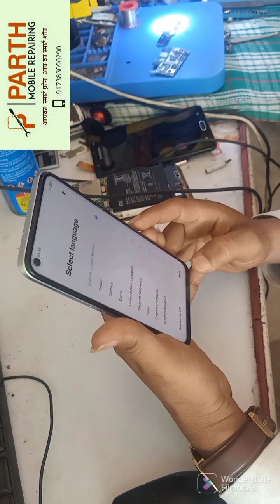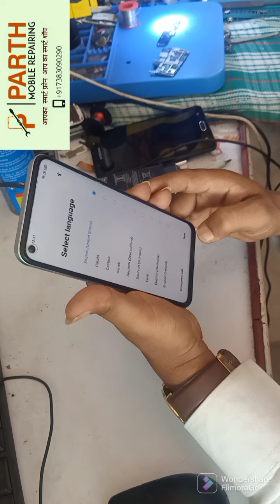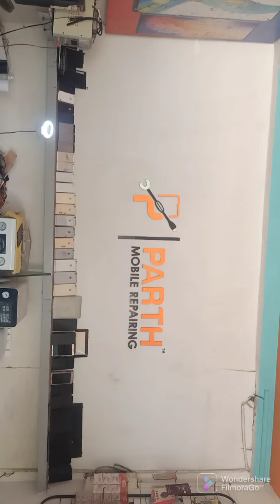realme 8i frp bypass without pc